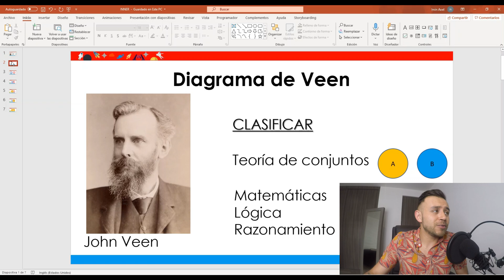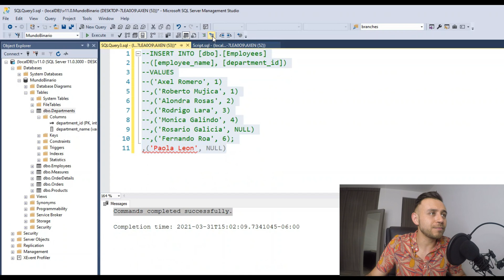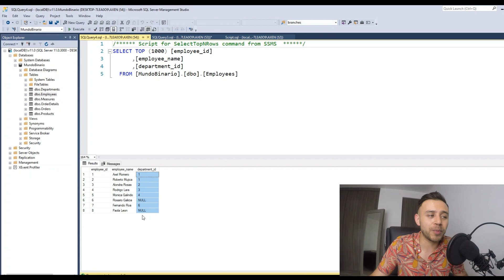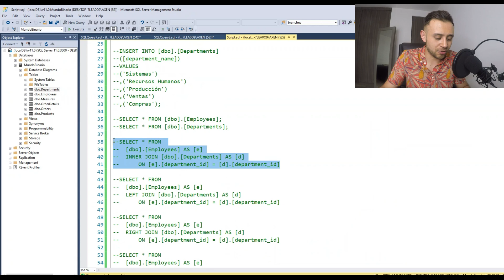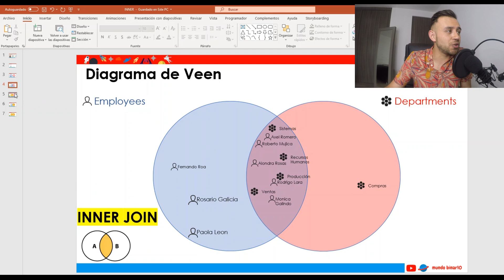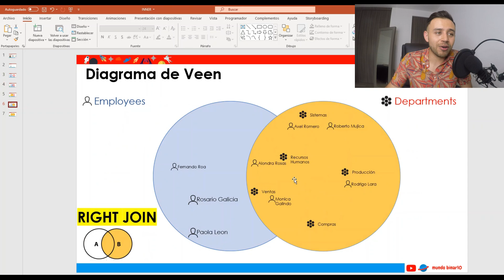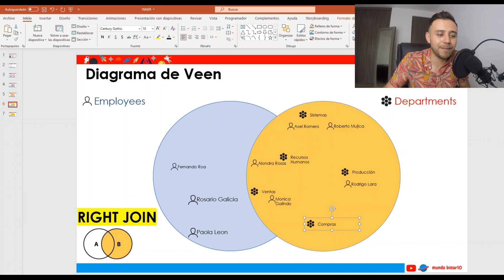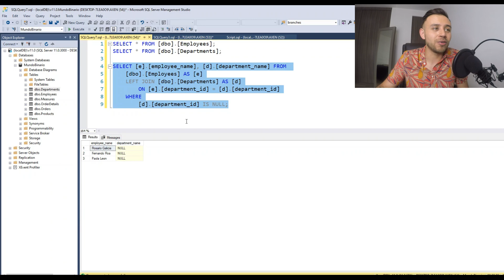INNER JOIN, LEFT JOIN, RIGHT JOIN y FULL JOIN en SQL Server - #8 Microsoft SQL Server desde cero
🧠 Aprende a hacer uniones entre diferentes tablas usando INNERJOIN LEFTJOIN RIGHTJOIN y FULLJOIN